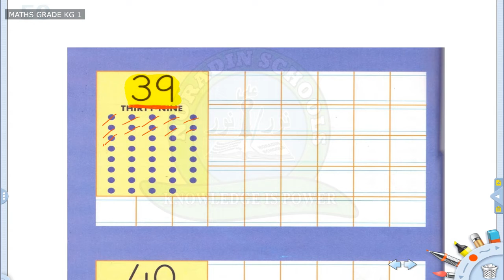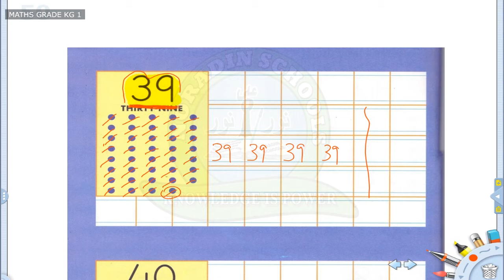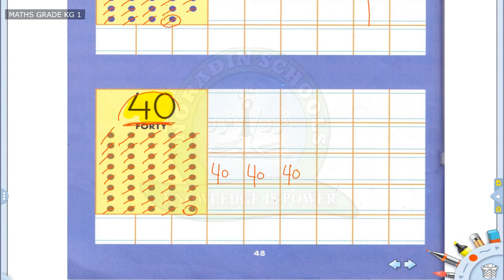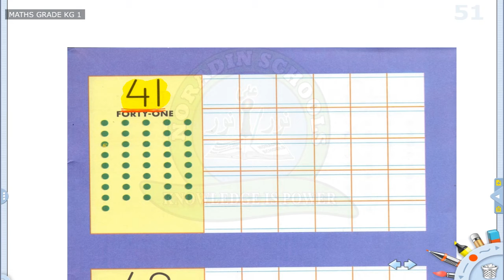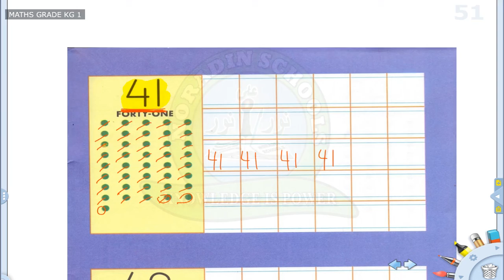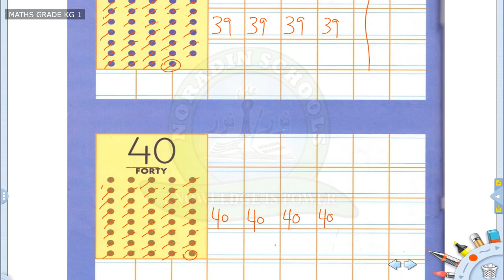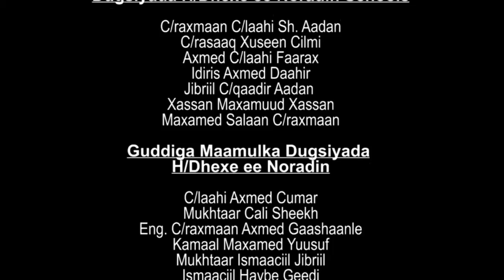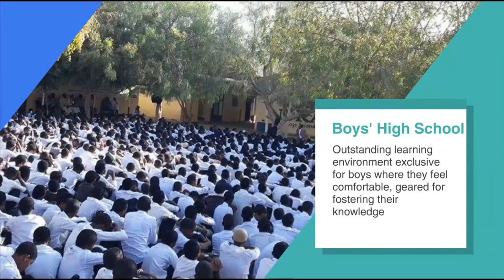KG 1 MATHS 27 04 2020